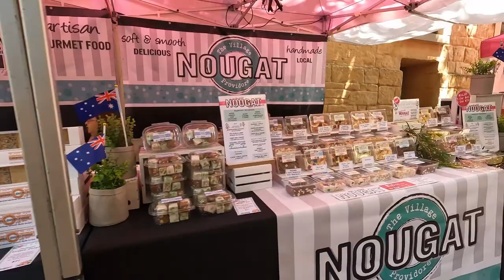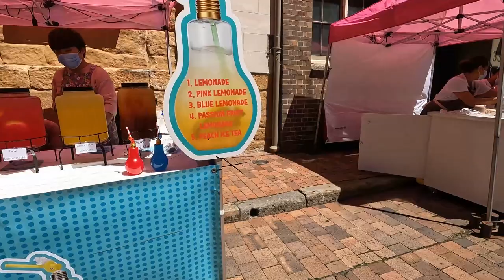[호주 시드니] 시티 예쁜 카페 The Tea Cosy / 하이티 / 오스트레일리아데이 시티 풍경 / 보타닉 가든 / Sydney city walk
안녕하세요.
시드니맘 줄리예요.
호주 시드니 이민 18년차 50대 주부 초보 유투버입니다.
시드니 일상과 멋진 장소들을 공유하려고 해요.
호주 국경일인 오스트레일리아 데이에 시티 다녀온 영상입니다.
오페라 하우스, 하버 브릿지, 록스, 달링하버, 차이나 타운, 패디스마켓, 보타닉 가든에 다녀왔고요.
록스에 있는 예쁜 카페에서 하이티도 먹었어요.(The Tea Cosy)

Sydney Opera house, The rocks(The Tea Cosy), Darling harbour, China town, Paddy's market, Botanic garden